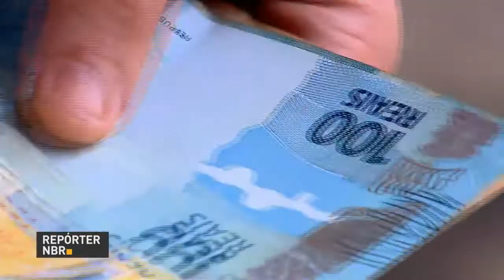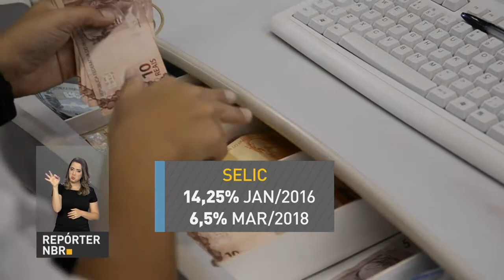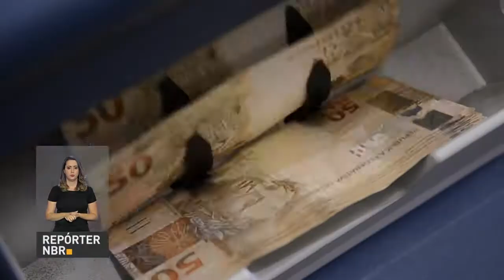Retomada da economia marca os dois anos do governo Temer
REPÓRTER NBR - 14.05.18: Em dois anos, o governo do presidente Michel Temer mostra avanços, com a retomada da economia e do crescimento brasileiro. Já são 24 meses de governo, com quedas significativas nos juros e na inflação, retomada da geração de empregos  e melhora no ambiente de negócios.